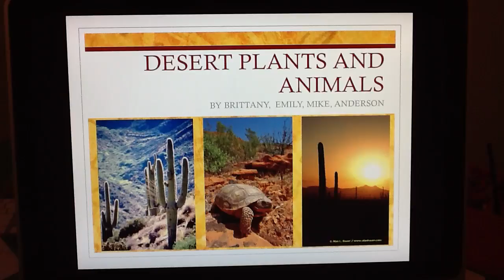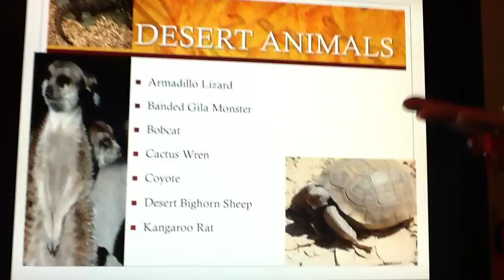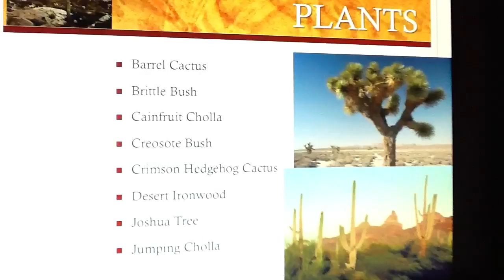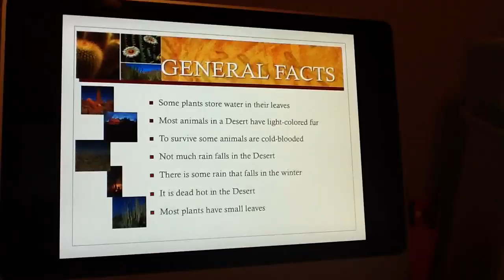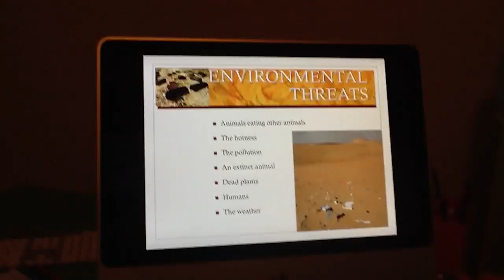Desert Facts - kid's PowerPoint presentation on the desert.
Nine year old Brittany presents desert facts.